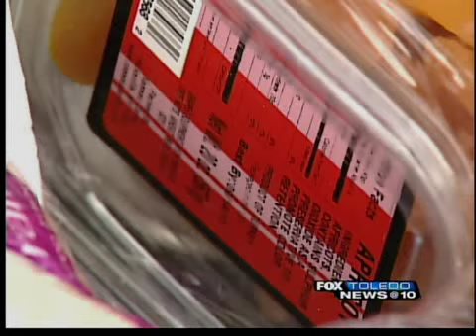Wheat for Tajikistan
A local non-profit is continuing to feed children in needy countries, while preparing for disaster here at home.

Waterville-based International Services of Hope, commonly known as ISOH/Impact, is responding to a severe drought and food crisis in Tajikistan.  Grain harvests are down 60-percent there and the Russian government has banned flour and grain exports, sending prices through the roof.  ISOH/Impact and local farmers could be the only source of grain for thousands of people in a desperate nation.